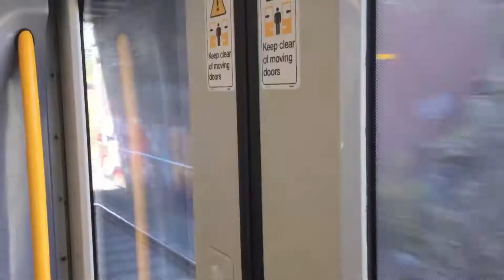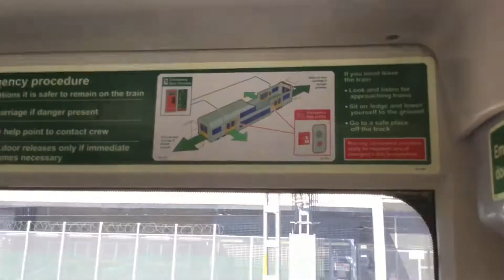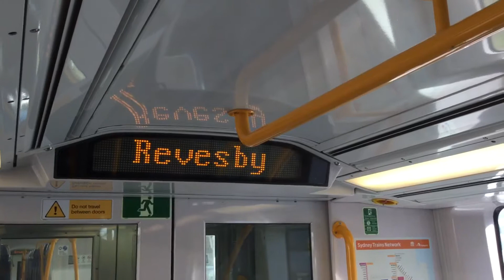NSW Trains Travel Series #7: Panania - Revesby